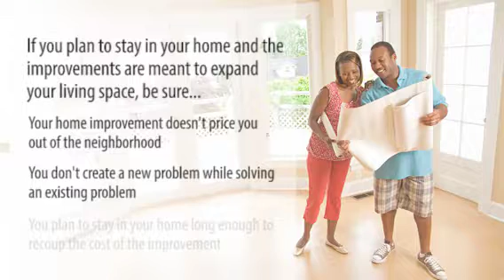SaveItUp Moment - Home Improvements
Andy Mattingly shares about home improvements that make financial sense.